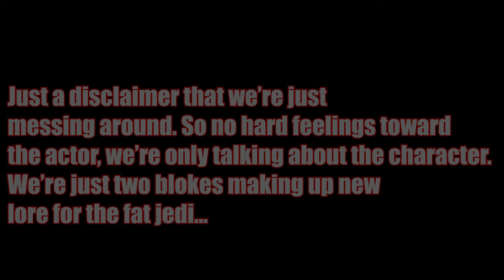This Could SAVE The Acolyte! Take Notes Lucasfilm!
A clip from our podcast talking about The Acolyte Episode 5.  We discussed what would happen if the fat jedi went up against the Sith and things went out of control, when we created one of the most powerful Sith Lords that ever lived. Disney better take some notes. Lucasfilm better make this Canon in the Star Wars universe

Sub To @Bullvis